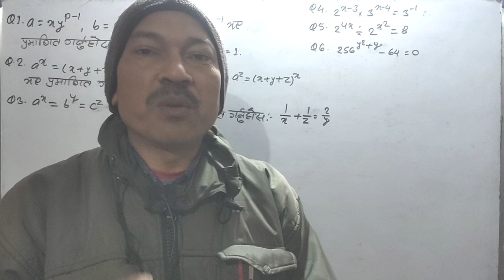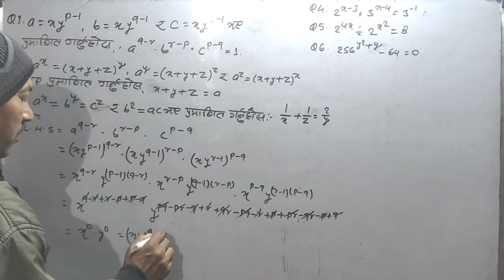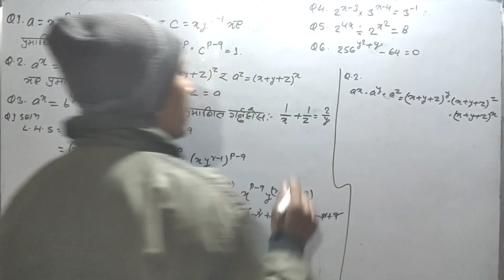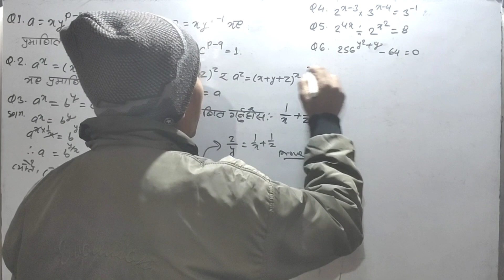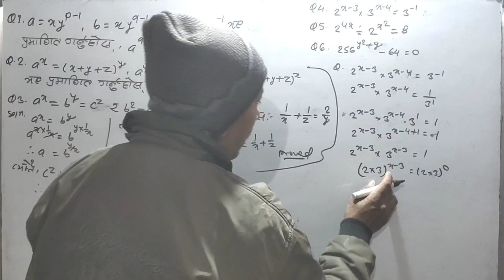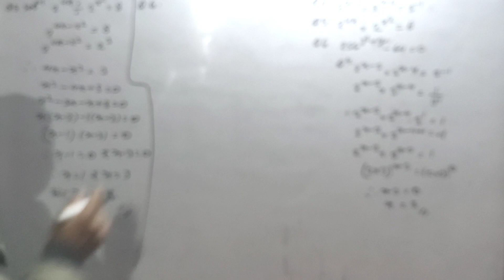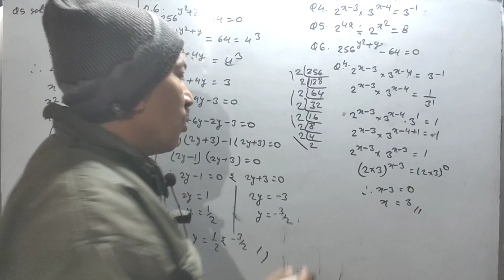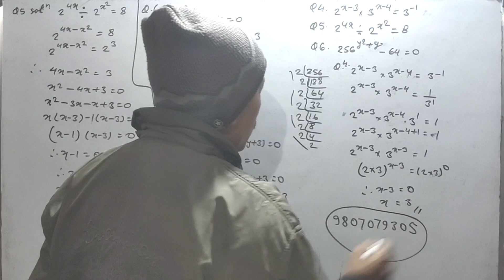February 8, 2024